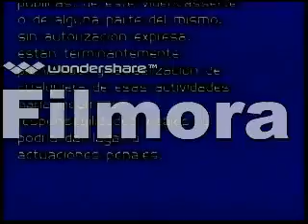Apertura de Veggietales - Josh y la Gran Muralla VHS (1997) (European Spanish)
This is the 2nd Version of the Opening Spanish VHS Tape that was not released in Latin America, and the opening vhs tape is only in European Spanish.
Segmentos de Apertura:
1.Warner Brothers Spanish VHS Warning
2.Big Idea Logo (still)
3.Veggietales: Theme Song (Original 1996) (2nd Version)
Big Idea Producciones, 1997.